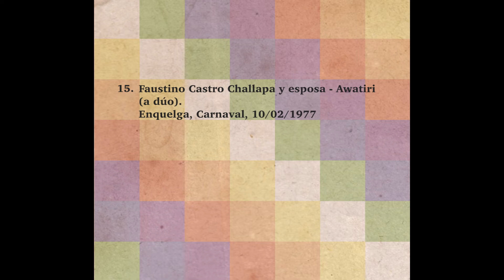Aymara Faustino Castro Challapa y esposa - Awatiri. Enquelga, Carnaval 10/02/1977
DESCRIPCIÓN

Registro etnomusicológico en terreno.
Género musical: Canto con Bandola, Awatiri
Fecha: 10/02/1977

Lugar: Enquelga

Contexto: Carnaval
Recolector: María Ester Grebe Vicuña
Persona registrada: Faustino Castro Challapa y esposa
Fuente: Fondo María Ester Grebe, Departamento de Antropología de la Universidad de Chile

Disco que recopila parte del formidable trabajo de registro etnomusicológico realizado por la Dra. María Ester Grebe Vicuña entre los Pueblos Aymara de la actual Región de Tarapacá en el norte de Chile.​ La selección incluye registro directo de música y entrevistas a cultores en el contexto de diversas festividades religiosas y tradicionales.

Recopilación y Registro: María Ester Grebe Vicuña/
Catalogación: Miguel Ibarra Ramírez, Pedro Aceituno Hoffmann/
Ingeniería en Sonido: Alejandro Miranda Raposo/
Arte gráfico: Gráfika Diablo Rojo (DelaFuenteGalvez)/
Compilación: Pedro Aceituno Hoffman, Mauricio Pineda Pertier/
Producción: Pedro Aceituno Hoffman/
Dirección: Mauricio Pineda Pertier/

Proyecto patrocinado por el Departamento de Antropología de la Universidad de Chile.
Financiada por el Consejo Nacional de la Cultura y las Artes mediante el Fondo para el Fomento de la Música Nacional nº 16806-8.
Responsable: Mauricio Pineda Pertier
Producido por Etnomedia, año 2012.